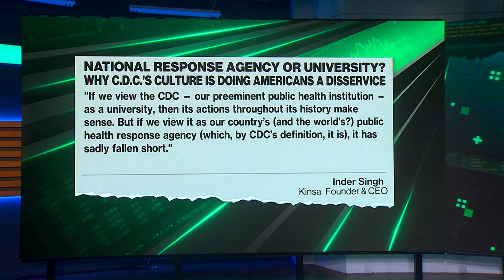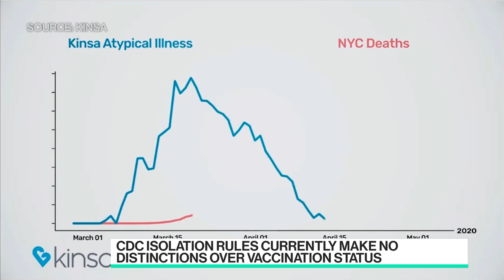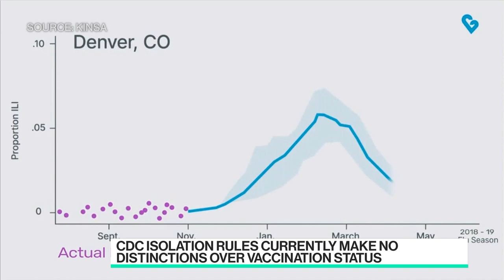Data Failures, Culture Keep the CDC From Seeing Whole Picture on Covid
Kinsa CEO Inder Singh joins Caroline Hyde to weigh in on the state of the pandemic with the rise of Omicron as the holidays draw near. He tells her why the CDC's culture is a problem, and how he thinks the government can help by using private data.